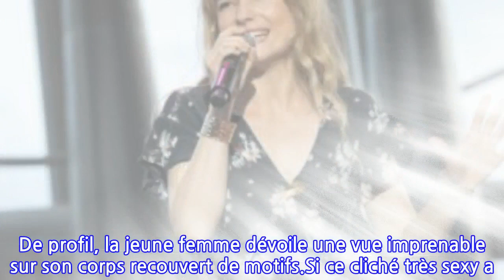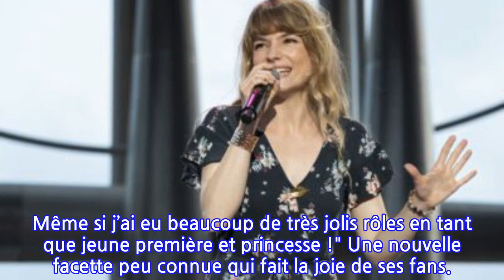PHOTO Cécilia Cara entièrement nue : la chanteuse annonce une grande nouvelle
Cécile Cara est de retour avec un tout nouvel album. Pour l'occasion, la chanteuse de 36 ans s'est mis littéralement à nu sur la pochette de son disque. Les internautes sont sous le charme !Cécile Cara est de retour et elle a bien changé ! Exit la jeune fille sage révélée au grand public dans la comédie musicale Roméo et Juliette au côté de Damien Sargue, désormais âgée de 36 ans, la chanteuse revient avec une autre image. Sur son compte Instagram, la maman du petit Célestin a annoncé la sortie de son nouvel album baptisé Paris-Bogota. Et pour la pochette de ce nouveau projet, Cécila Cara s'est littéralement mise à nu. Sur le réseau social, l'ex-compagne d'Arthur Jugnot a dévoilé la pochette de son disque, à paraître le 21 mai prochain, où elle prend la pose en tenue d'Eve. De profil, la jeune femme dévoile une vue imprenable sur son corps recouvert de motifs.Si ce cliché très sexy a ébloui et surpris les internautes, les fidèles fans de Cécilia Cara sont désormais habitués à sa nouvelle facette. L'année dernière, la chanteuse avait déjà surpris dans le clip très caliente du titre Me acerco a tu boca, où elle se déhanchait dans un body et embrassait un jeune homme."Il y a ce côté : ’ah elle veut casser son image de Juliette !’ C’est vrai que j’ai cette image très douce et romantique, qui me plaît et fait partie de mon parcours, il n’y a aucun souci, avait-elle confié à Voici.fr. Mais cette image un petit peu plus femme, plus sexy, qui danse, c’est moi aussi (rires). Je ne viens pas casser une image pour en offrir une autre ! Ça a toujours fait partie de moi ! C’est juste que j’ai aujourd’hui l’opportunité de faire ma musique et de montrer que j’aime la danse. Je suis une femme, j’aime les choses aussi sexy et je ne suis pas qu’une princesse ! Même si j’ai eu beaucoup de très jolis rôles en tant que jeune première et princesse !" Une nouvelle facette peu connue qui fait la joie de ses fans.